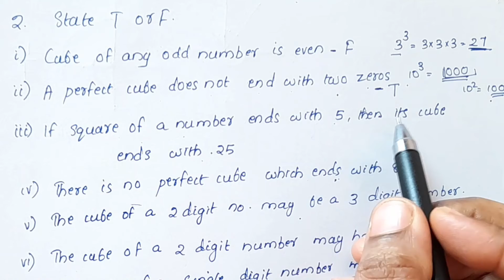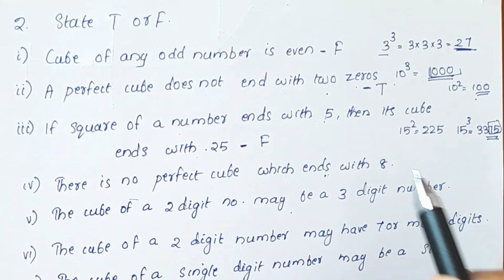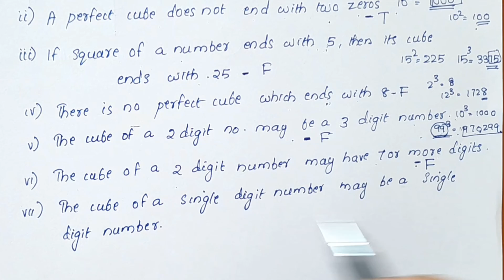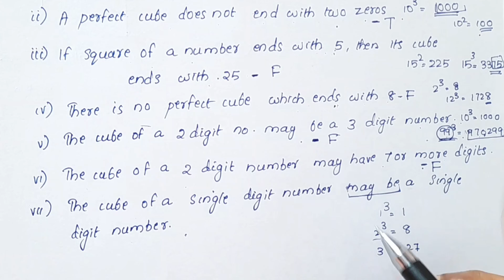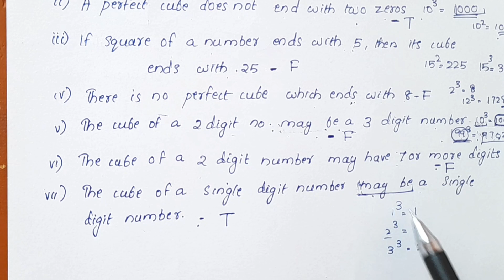Exercise 7.2 ,Q.no.1&2 CBSE Class 8 Maths Chapter 7 In Malayalam/CBSE Classes By Grace Jose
Topics
1) cbse maths class 8
2) cbse maths class 8 chapter 7
3)cbse classes by grace jose
4) ncert maths solutions
5) cube and cube rootsclass 8 maths
6) class8 chapter 7 maths introduction